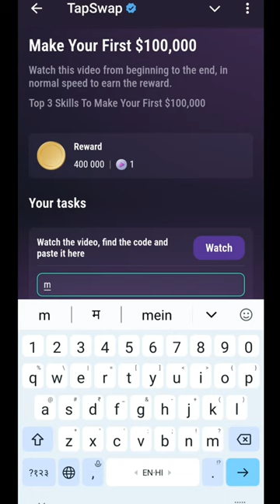Make Your First $ 100,000 Tapswap Code | Make Your First $ 100,000 14 August Tapswap Code